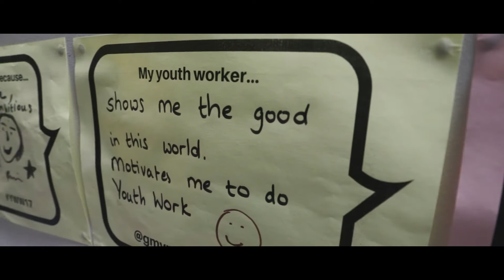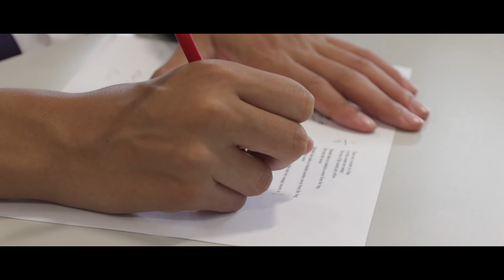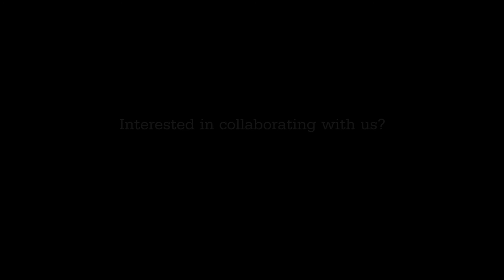Loneliness Connects Us - A Collaboration between Manchester Met and 42nd Street Charity